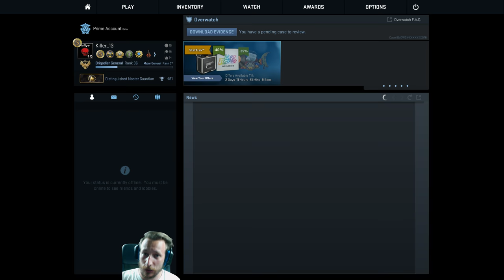Pc geschrottet -.- | RL Story